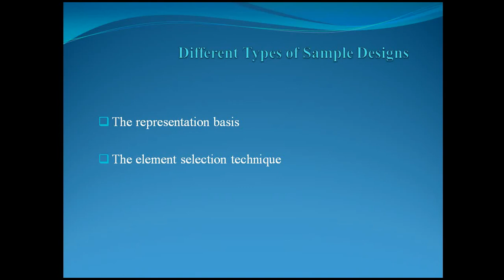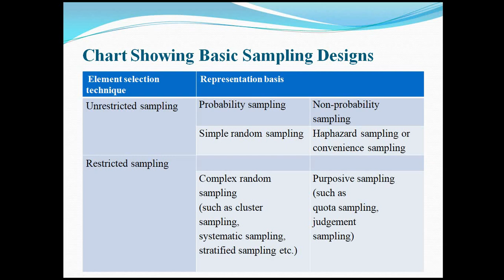Types of Sampling Design/ Research Methodology (Part-4)/ In English & Bengali